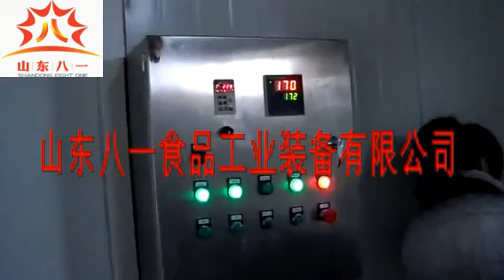Chicken Nuggets Continuous Fryer Machine